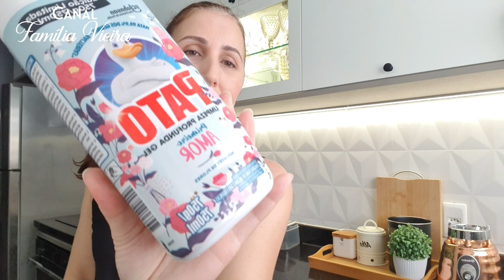FAVORITOS DO MÊS DE DEZEMBRO | ESPECIAL : PRODUTOS DE LIMPEZA✨️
Oii pessoal tudo bom? Espero muito que gostem
do vídeo, foi feito com muito carinho pra vocês!! SEJAM BEM VINDOS!
Vou deixar links de produtos que recomendo e que vcs vêem bastante por aqui

COOKTOP DE INDUÇÃO
KIT SILICONE PROTEÇÃO P/ COOKTOP
PANELAS BRINOX FUNDO DE INDUÇÃO
JOGO DE PANELA BRINOX OPTIMA INDUÇÃO
CHAPA GRILL PARA COOKTOP DE INDUÇÃO
PANELA DE PRESSÃO PARA INDUÇÃO
FORNO DE EMBUTIR A GÁS
REFRIGERADOR ELECTROLUX
MICROONDAS ESPELHADO
LIQUIDIFICADOR OSTER COBRE
PANLEA DE PRESSÃO ELETRICA GOLD
FRITADEIRA AIR FRYER BLACK E DECKER
CAFETEIRA DOLCE GUSTO
TV SAMSUNG QLED 55 POLEGADAS
LUSTRE COBRE COM CRISTAIS SOHO
FONE BUDS SAMSUNG
RELÓGIO SAMSUNG GALAXY WATCH4 ROSE
ALEXA ECHO 4º GERAÇÃO
ASPIRADOR DE PÓ CICLONE PHILCO
LAVADORA SAMSUNG 11 KILOS
WAP CLEANER EXTRATORA VERTICAL
LIMPADOR PARA SOFÁS
ESCOVA SECADORA PHILCO ROSE GOLD
POTES ELECTROLUX HERMÉTICOS
SECADORA DE SALADAS
PROCESSADOR MANUAL
MIXER MANUAL
CANUDO INOX
SALEIRO PORCELANA C/ TAMPA DE BAMBU
TÁBUA DE BAMBU DE CORAÇÃO
UTENSÍLIOS DE BAMBU
MOP SEKITO (RODO MÁGICO)
LAVADORA PANASONIC 17 KILOS

30 dias grátis Amazon Prime Vídeo

TEMOS TAMBÉM UMA LOJA PARCEIRA DO MAGAZINE LUIZA, SEMPRE CHEIA DE PROMOÇÕES